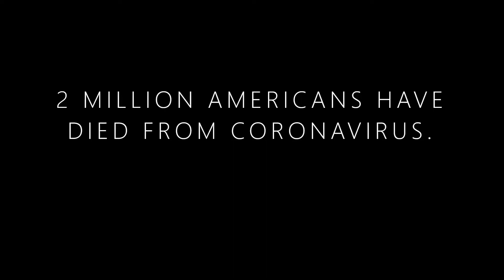Biden 2020 - The fight for the soul of our nation.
LOOK FOLKS WE GOTTA GET SMART ABOUT THIS. WEAR MASK. WEAR A MASK. YOU HAVE A PRESIDENT THAT WONT WEAR A MASK. YOU GOTTA LISTEN TO THE SCIENCE, MAN. COME ON. BE A LEADER. CUT THE MALARKY.

Look, the fact is you have to wear a mask. You gotta wear a mask. That's a fact. Listen to the science. We got a president who won't wear a mask. Be a leader. Wear a mask. 200,000 American lives are lost and they will never be the same. We have record unemployment, many of those jobs will never come back because there are no jobs. The Climate is getting hotter and the air is wrong. Look, the President is wrong. We are better than this. You can't put a pig in lipstick and call it a pig. Don't let that happen. Vote now. Thank You.